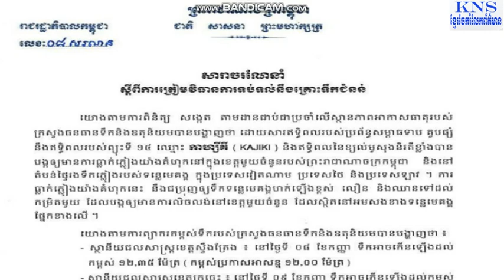សារាចរណែនាំត្រៀមវិធានការទប់ទល់នឹងគ្រោះទឹកជំនន់| Khmer News Sharing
The Cambodia government sent the message to citizen be careful about flooding